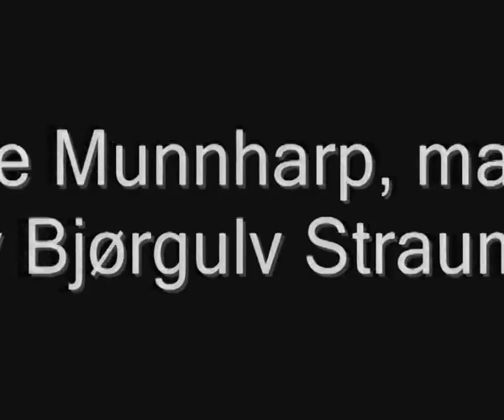Bjørgulv Straume munnharpe/jews' harp - Making the munnharpe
Bjørgulv Straume shows us how he makes the munnharpe (Jews' harp) in an interview for the Global Trade Project.
from all over the world! Especially popular in modern bands, to have a sound that sticks out and draw attention.